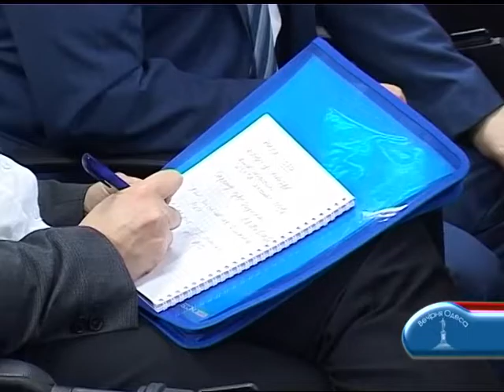"Вечірня Одеса" від 15.03.2017